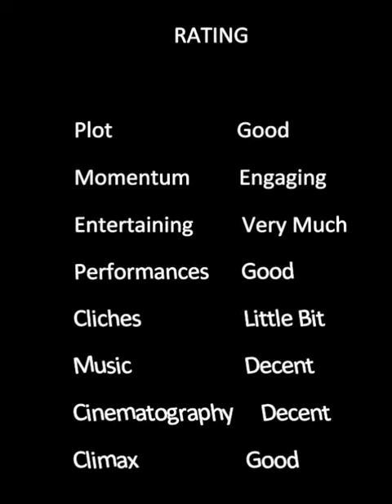The Burial (2023) - One Minute Review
Jamie Foxx,
Tomy Lee Jones,
Alan Ruck,
Pamela Reed,
Mamoudou Athie,
Bill Camp,
and Jurnee Smollett